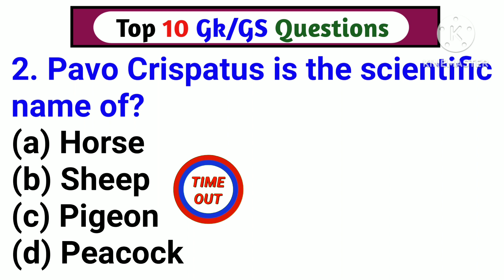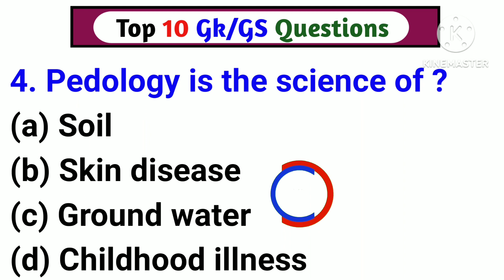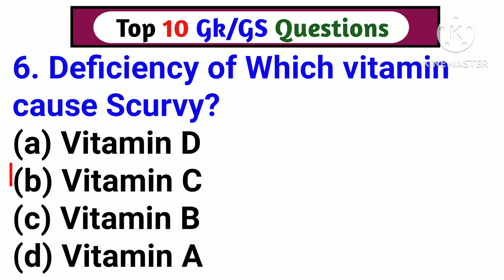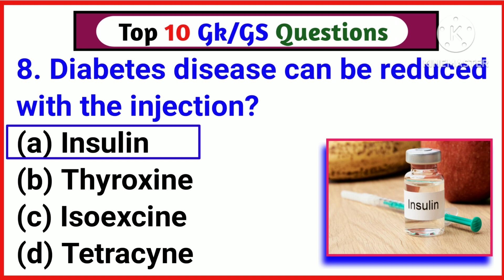Gk questions || Gk in Odia || Gk questions and answers || Gk quiz || Online odia gk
This video  provide you General knowledge, Current Affairs, Sports, Science and Technology, History, Political science, Geography, Physics, Chemistry, Biology, Economic, Computer science, Indian Map, World Map, Space Update, Upsc , banking , Railway, SSC and Social Educational videos.
1. GK
2. General Knowledge
3. Important GK Questions and answer for
 4. Competitive Exams
5. Quiz Test
6. Wka gk study
7. Important gk
8. Quiz test
9. competitive quiz
10. competitive general knowledge
11. GK in odia
12. general knowledge quiz
13. quiz questions
14. general knowledge questions
15. gk quiz
16. general knowledge questions with answers 17. gk question in Odia
17. GK Question Answer
18. india gk in hindi 24. 2021 gk questions and answers
19. lucent gk
20. lucent gk
21. lucent gk in hindi video 28. lucent GK in Odia